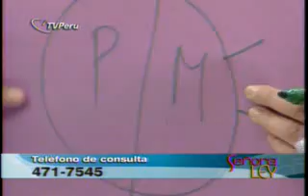Miércoles 20 de Agosto 2008 "Saltadito Legal" (2)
Programa "Señora Ley" en TV Perú (Canal 7) de Lunes a Viernes, de 12:30 a 1:00 p.m.